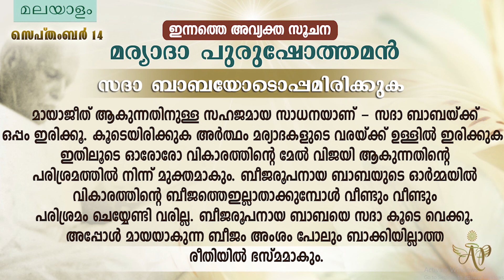Malayalam September 14, 2022 Mohini Didi